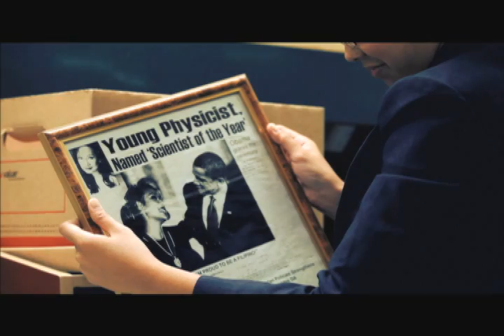Reedley International School: Teachers Should Care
At Reedley, we raise the students' morale and self-esteem so that they show more initiative and greater disposition to learning. We have institutionalized a positive and challenging learning environment where teachers are approachable, open-minded, and kind so that students can participate actively; explore their interests, and experience success, big and small.